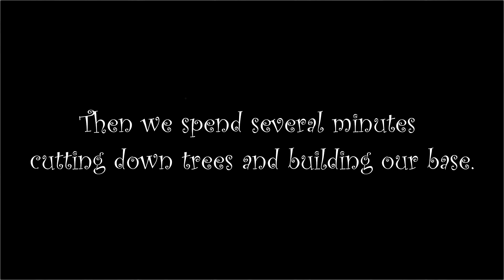We Must Survive - The Forest Co-op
We begin our adventure into the unknown.